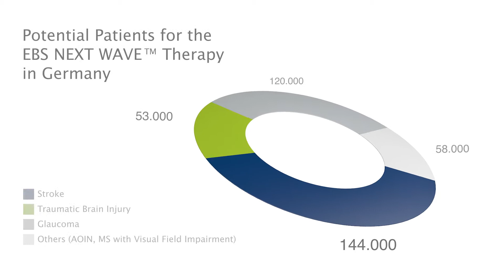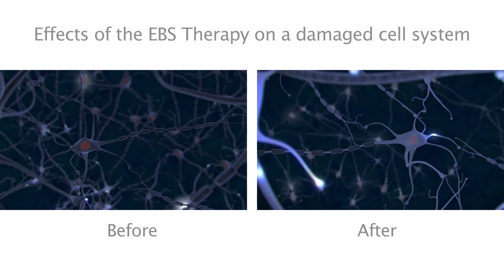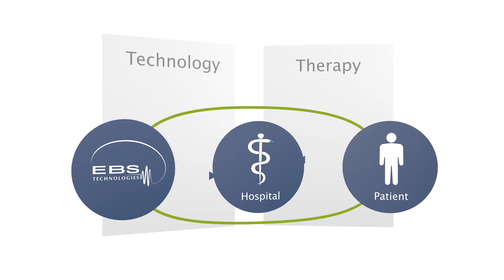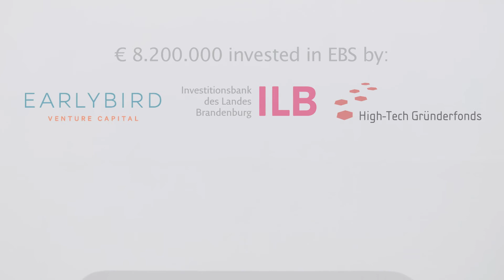EBS Crowdfunding Video Pitch (EN)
Innovative German Medical Technology: EBS has developed the NEXT WAVE™ system, a unique neurological stimulation system for the treatment of neurologically-based visual impairments. Our system can treat the effects of these impairments and partially restore vision in many patients.

you can purchase shares in EBS Technologies.